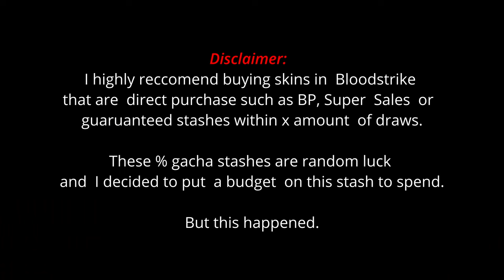NEW Ultra AK47 Void Skin Cost Me Too Much...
In today's video we open up the brand new Ultra stash in Bloodstrike: The VOID Stash. It  contains the NEW Singularity MP5 and another NEW  VSS Skin. After spending a big amount I finally got my hands on the VOID AK47 and I showcase what it looks like.

00:00 - Intro
00:57 - VOID Stash Opening